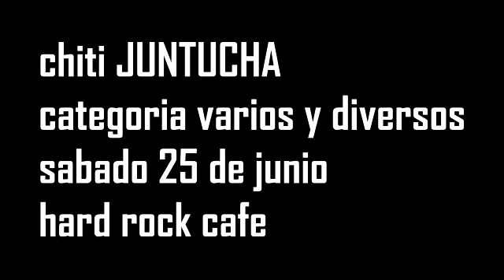chiti juntucha varios y diversos 25 de junio 2016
categoria varios y diversos sabado 25 de junio hard rock la paz